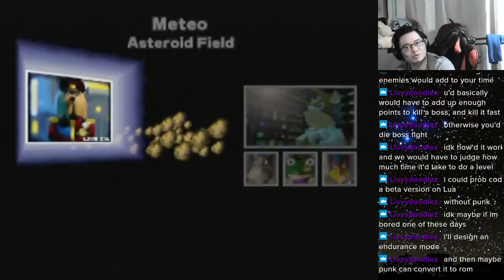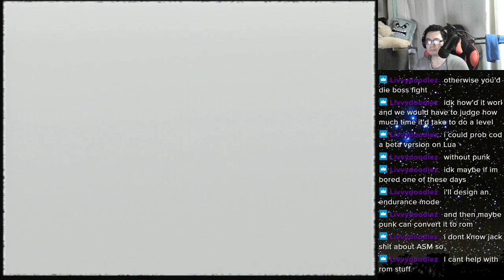Star Fox 64: Meteo - 519 [Normal]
Another pointless +1.